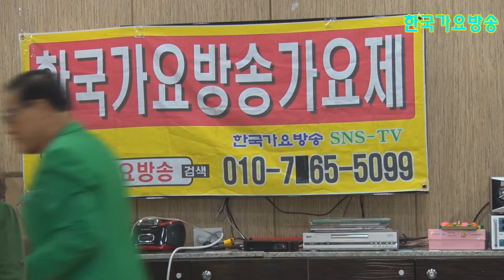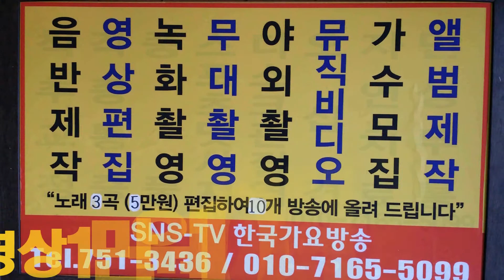전우진 찔레꽃=한마음 주야간 노인 보호 쎈타=한국 가요 방송총 연합회 =경기성남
전우진 찔레꽃=한마음 주야간 노인 보호 쎈타=한국 가요 방송 =경기성남한국 가요 방송 가요 대행진